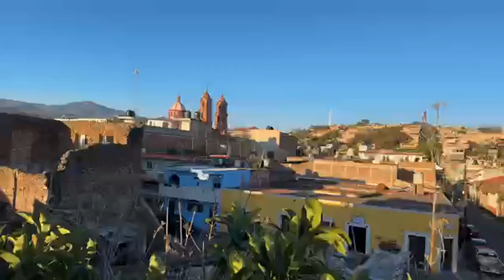Feliz domingo desde Jiquilpan Michoacán México 🇲🇽